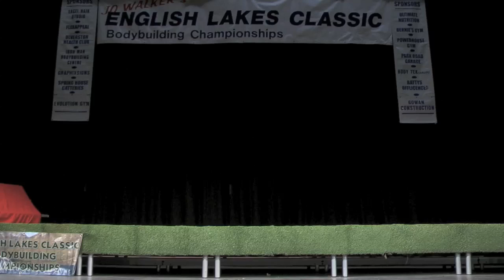Ryan Cartwright under 21yrs winner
Ryan Cartwright won the under21yrs class at the Lakes bodybuilding contest in Ulverston UK on 9th may 2010